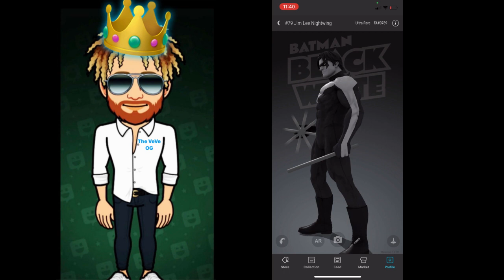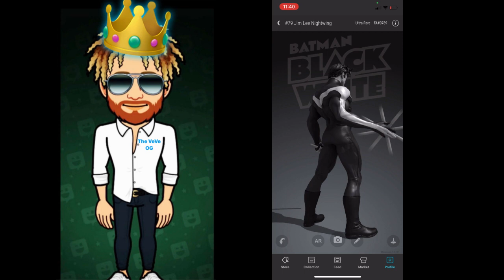Johnny Dunn Show VeVe Vlog pod 7 NightWing Review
Here I break down why I think Night Wing is so valuable and also my story on how I got both of my nightwing for retail!